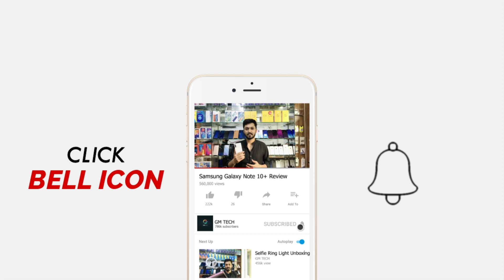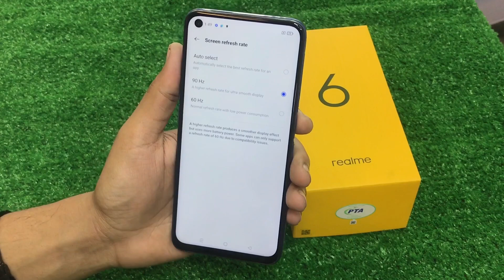Realme 6 Full Review ( Urdu \ Hindi ) | Realme 6 Used Price in Pakistan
Assalam o Alaikum Friends is video mein maine aapse Realme 6 ke baare mein baat ki hai, Realme 6 aik Low-range mobile phone hai jisme aapko Mediatek MT6785 Helio G90T (12 nm) processor milta hai Or Saath Mein hai Dual 64 MP rear Or Dual 16 MP front camera.Realme 6 mein 4300mAh ki battery hai.
Mujhe umeed hai k aapko Realme 6 ki yeh video pasand aayegi.

Realme 9i Full Review ( Urdu \ Hindi ) | Realme 9i Used Price in Pakistan